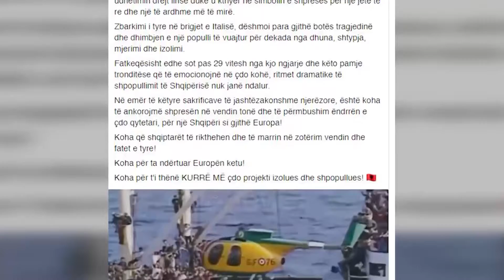Ora News - 8 gushti, Meta: “Koha për t’i thënë kurë më çdo projekti izolues dhe shpopullues!”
29 vite më parë shqiptarët iu drejtuan porteve për të kaluar përtej Adriatikut. Në 8 gusht të vitit 1991  anija “Vlora”, me rreth 20 mijë shqiptarë në bord, nisi udhëtimin duke u bërë të mundur zbritjen në itali të emigrantëve. Përmes një postimi në facebook Presidenti Meta shprehet se mbërritja e tyre dëshmoi para gjithë botës tragjedinë dhe dhimbjen e një populli të vuajtur për dekada nga dhuna, shtypja, mjerimi dhe izolimi.

“Fatkeqësisht edhe sot pas 29 vitesh nga kjo ngjarje dhe këto pamje tronditëse që të emocionojnë në çdo kohë, ritmet dramatike të shpopullimit të Shqipërisë nuk janë ndalur.

Në emër të këtyre sakrificave të jashtëzakonshme njerëzore, është koha të ankorojmë shpresën në vendin tonë dhe të përmbushim ëndrrën e çdo qytetari, për një Shqipëri si gjithë Europa!” shkruan Meta.

Duke bërë paralelizëm me situatën aktuale politike dhe ekonomike të vendit presidenti ka një thirrje

Koha që shqiptarët të rikthehen dhe të marrin në zotërim vendin dhe fatet e tyre!